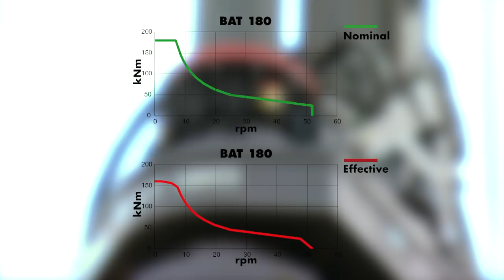Liebherr - Bohrgerät LB 16-180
Das LB 16-180 ist das kleinste Bohrgerät von Liebherr. Das Anwendungsspektrum beinhaltet Kellybohren, Endlosbohren mit Schnecke sowie Doppelkopfbohren.